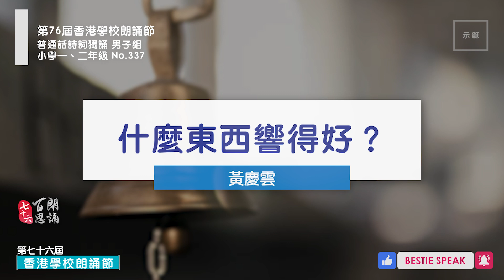【百思培訓】337 什麼東西響得好？-黃慶雲│普通話朗誦示範│第76屆學校朗誦節 Speech Festival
第76屆香港學校朗誦節 - 普通話朗誦示範
76th Hong Kong Schools Speech Festival
普通話詩詞獨誦 男子組 小學一、二年級
No.337 - 什麼東西響得好？-黃慶雲
🏅BESTIE SPEAK 百思培訓🏅 享受語言藝術，盡展朗誦潛能! 百思培訓專為香港學校朗誦節提供朗誦培訓，歷屆朗誦節已協助學生收獲過千個三甲獎項! 透過百思獨有的星級朗誦教學系統，讓學習朗誦更得心應手!
 🔑 掌握意、聲、形三大要素，傳意、繪聲、具形，借朗誦為引，令學生全方位提升？
 ↓ 報名或查詢熱線 ↓
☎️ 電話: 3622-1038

朗誦節訓練班 (第76屆香港學校朗誦節)